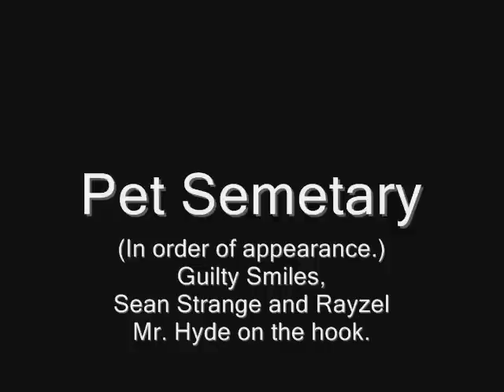Pet Semetary feat Guilty Smiles, Sean Strange and Rayzel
Pet Semetary (in order) Guilty Smiles, Sean Strange, Mr. Hyde (Hook), Rayzel
Produced by Guilty Smiles from the album "I am the Pig" coming soon!